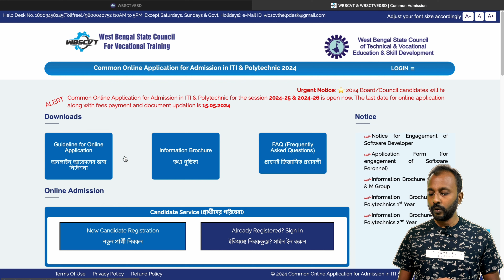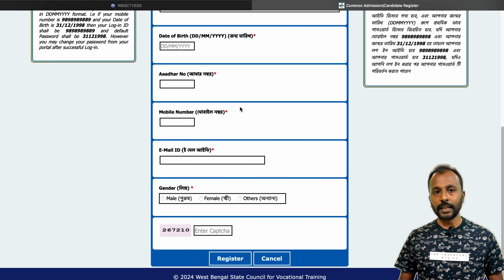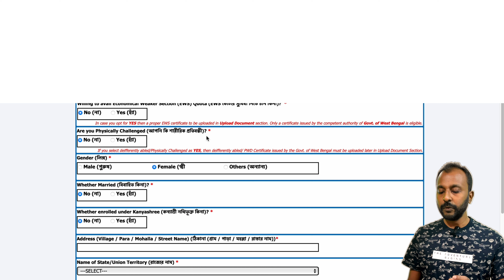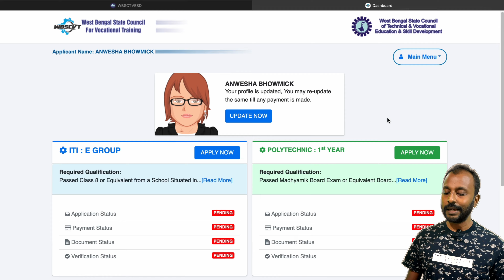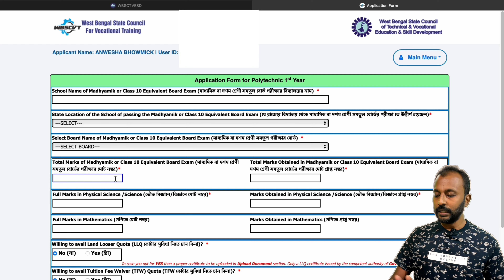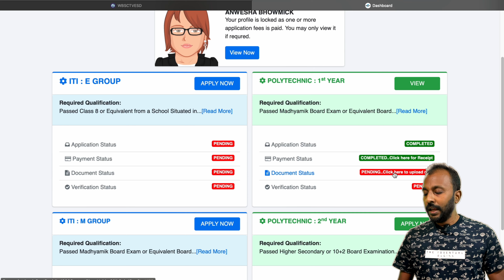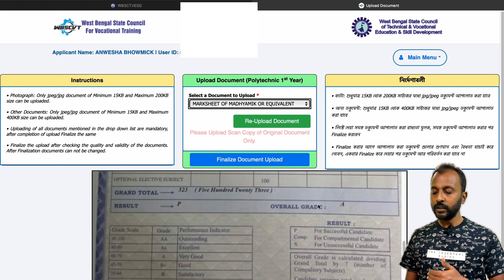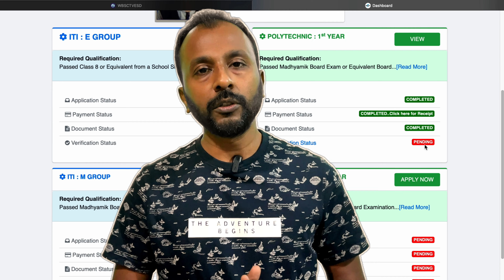পলিটেকনিকে অনলাইন অ্যাপ্লিকেশন করার সম্পূর্ণ পদ্ধতি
Gadgets:
Wireless Mic:
Wired Mic:
Camera:
White Board Sticker:
Tripod:
Mobile Holder:
Led Bulb:
Smart Tubelight: